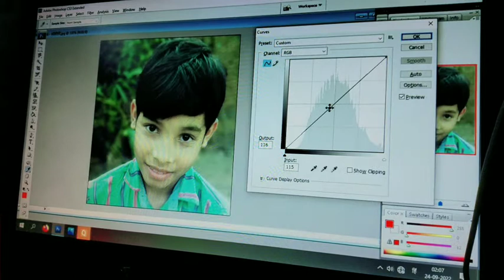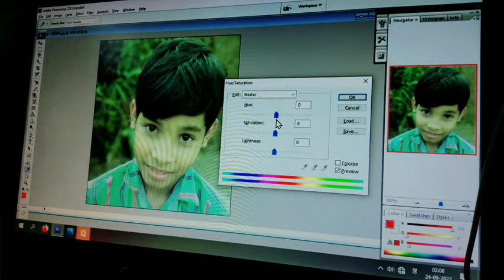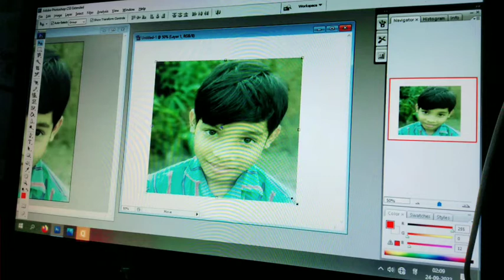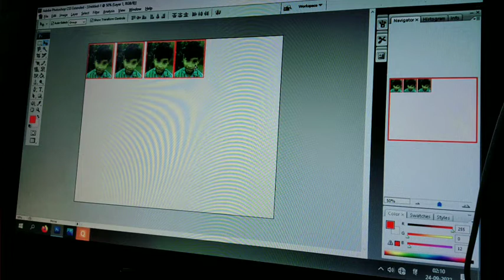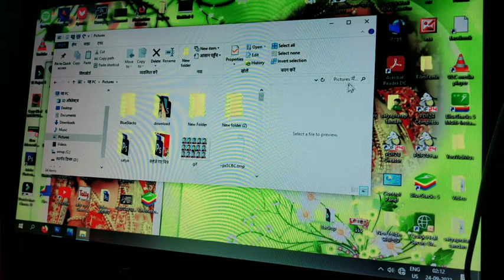पासपोर्ट साइज फोटो बनाना सीखे कंप्यूटर पर फोटोशॉप से फोटो बनाना सीखे।Learn to make passport size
पासपोर्ट साइज फोटो बनाना सीखे कंप्यूटर पर फोटोशॉप से फोटो बनाना सीखे।
Learn to make passport size photo Learn to make photo with photoshop on computer.